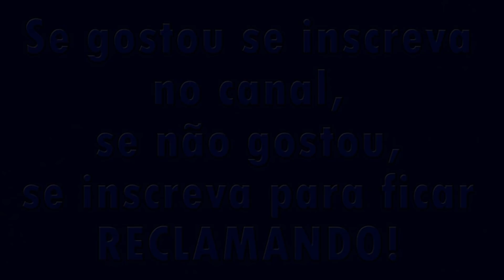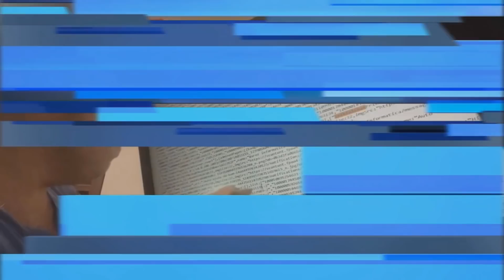NÃO COMPRE MOTO G7 PLAY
A BAGAÇA DA MOTO ROULA MOTO G7 PLAYLSOM
link do novo canal se inscrevam lá pessoal